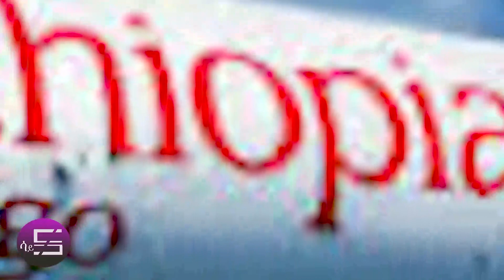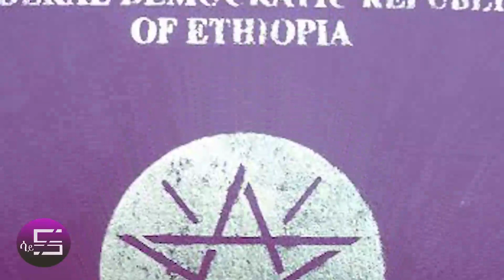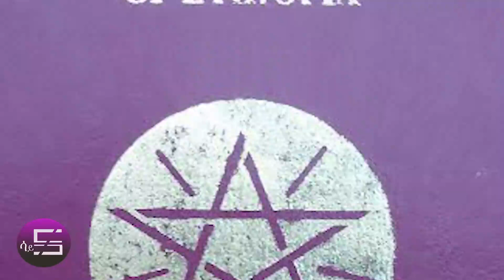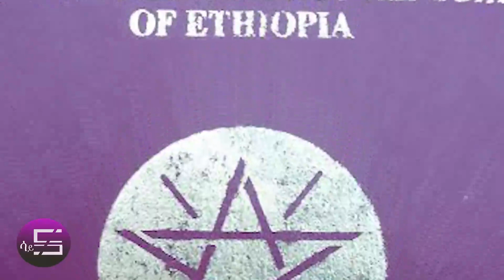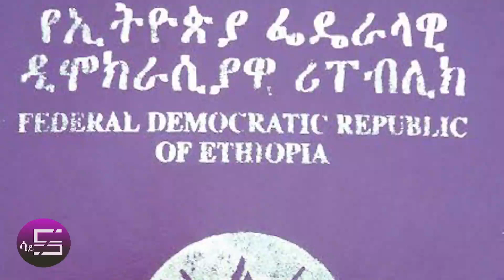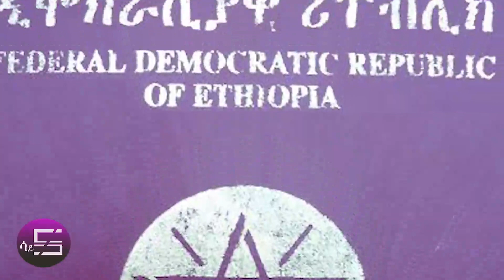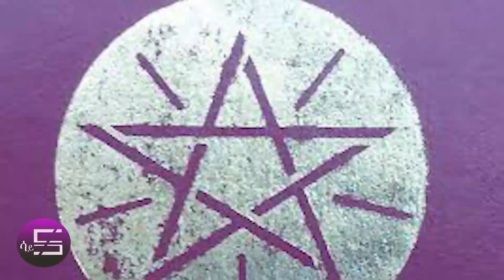Ethiopiaጉድ! ጉድ! ጥቁር ገበያው ከሚገባው በላይ ጨመረ !! የቲኬት ዋጋ ..ኳታር ..ዱባይ..ጄዳ..ካናዳ..አሜሪካ Currency & Travel info!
Ethiopiaጉድ! ጉድ! ጥቁር ገበያው ከሚገባው በላይ ጨመረ !! የቲ ዋጋ ..ኳታር ..ዱባይ..ጄዳ..ካናዳ..አሜሪካ..Currency & travel info!!